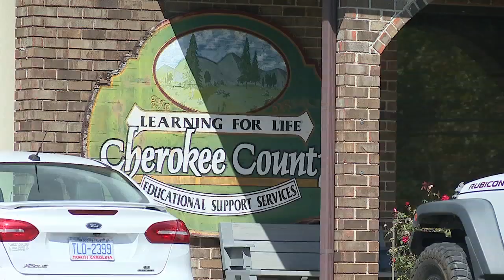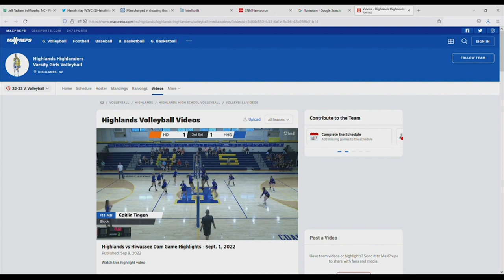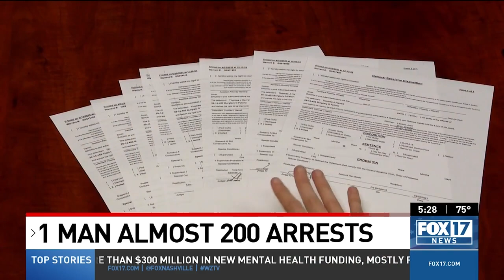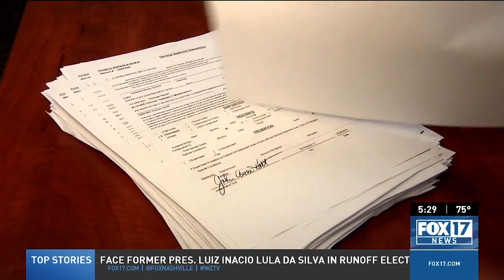Massive injury in High School volleyball game; Spiked ball injures head and neck of other player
All girls' volleyball teams in the Cherokee County school district will forfeit upcoming regular season games against one competitor due to a recent player injury, according to Cherokee County School Board member Arnold Mathews.

Mathews told us in an email on Tuesday that the board determined the varsity and junior varsity teams in the district won't play the Highlands School volleyball team "due to safety concerns," Mathews said.

That decision came after a Hiwassee Dam High School volleyball player got neck and head injuries when a Highlands athlete spiked a ball, which "forcefully struck" the athlete in the head, says Mathews.

Mathews says this decision does not affect any other sports or teams in the district.

Plus, Canine influenza outbreak in Chattanooga, some places now requiring vaccines, and Nashville serial offender deemed incompetent racks up nearly 200 arrests

00:00 Massive injury in High School volleyball game; Spiked ball injures head and neck of other player
01:21 Canine influenza outbreak in Chattanooga, some places now requiring vaccines
02:58 Nashville serial offender deemed incompetent racks up nearly 200 arrests